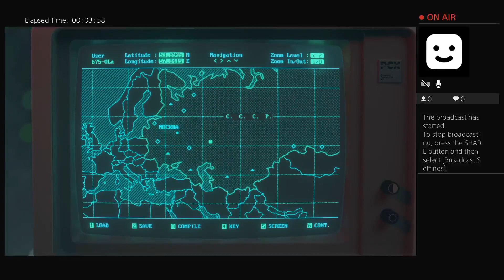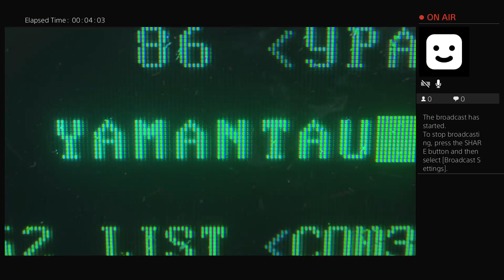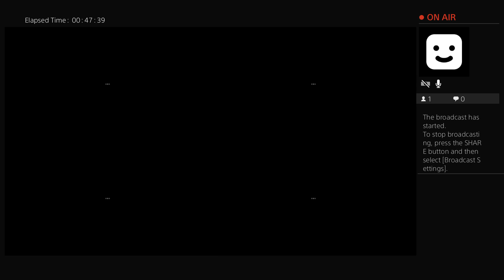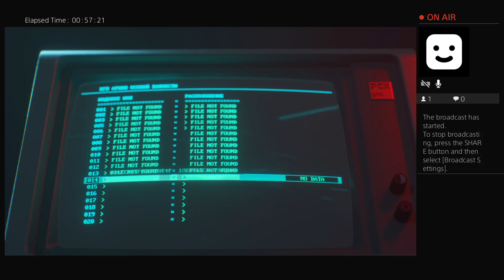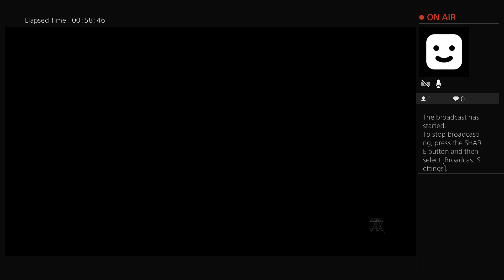Call of Duty: Black Ops - Cold War (Part 6)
Part six is where agents infiltrate and have a shootout with the KGB in the state of Ukraine in the Soviet Union.